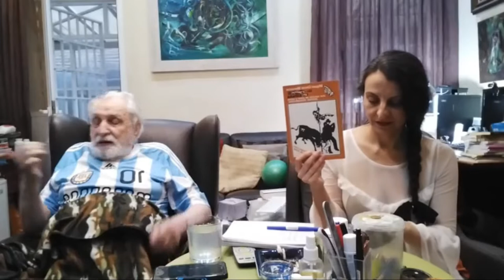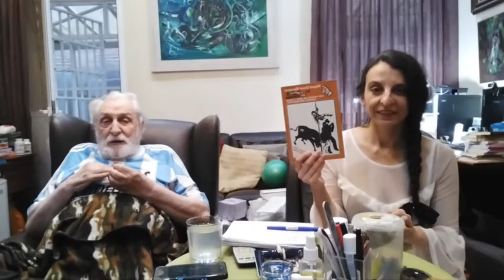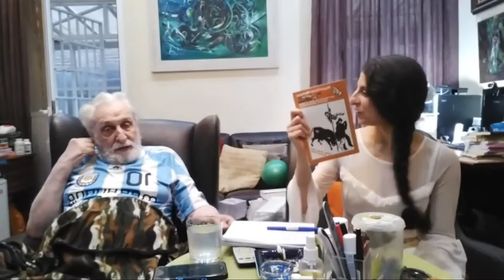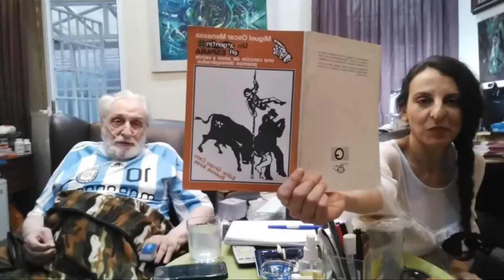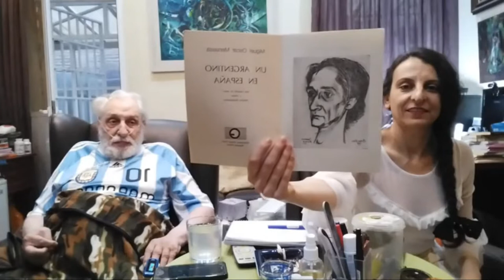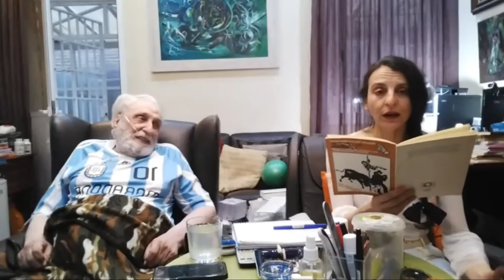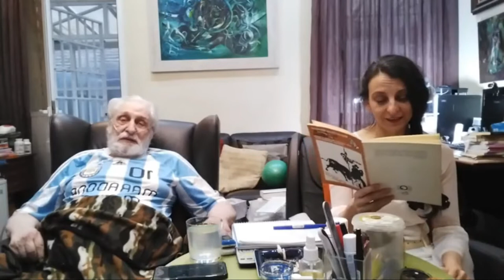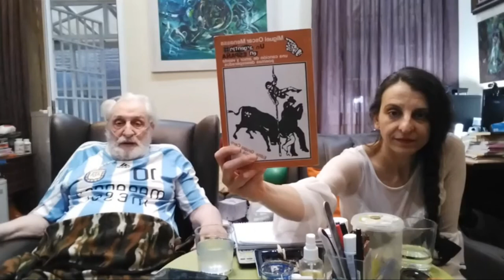Leyendo a Menassa_ Programa 279. Menassa disfrazado de Argentino. Un Argentino en España.